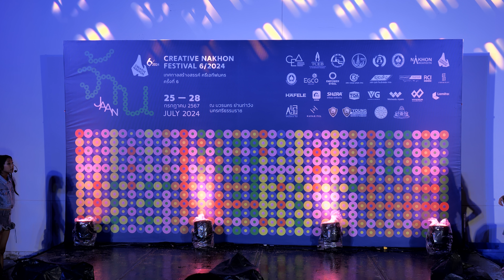2 3 BV 28 07 2567